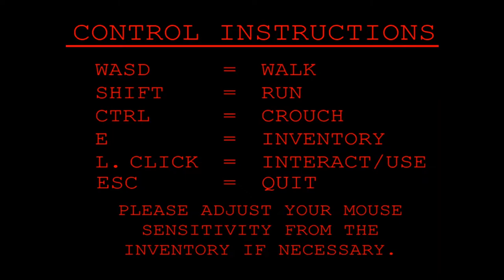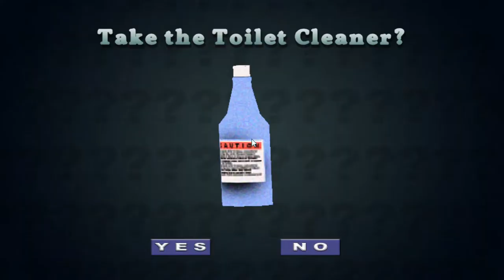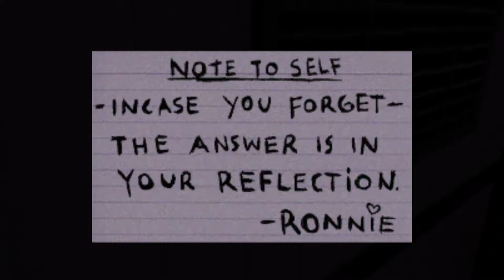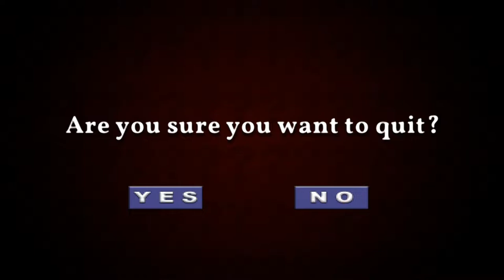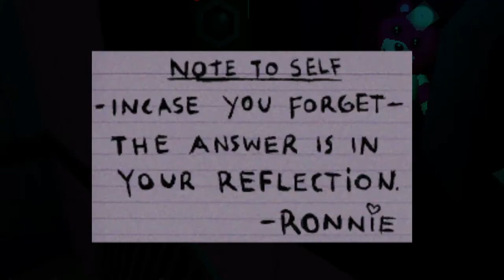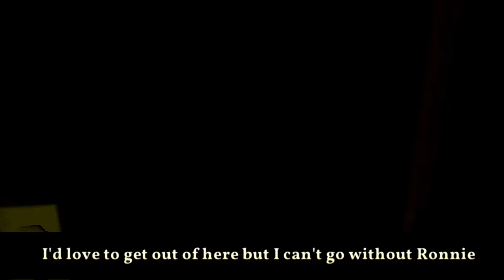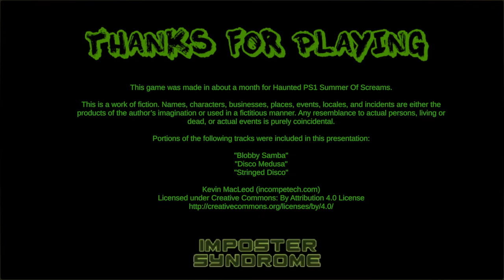Death Flush: A Horror Game Where Freddy Krueger Is the King of Toilets and Makes Horrible Puns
Death Flush is a game where you start off as Ronnie, an adult man who is afraid of going to the bathroom. Why... you may ask?! Because his grandpa met his demise at the hands of a Freddy Krueger type character that has... A TOILET SEAT AS HIS HAND? Okay then. There's also a teddy bear called Doctor Strawberry aaand let's just say this game takes you all over the place. Definitely a better love story than Twilight.

Featuring wooden voice acting, cryptic puzzles, and bathroom puns to last for days, Death Flush is spine tingling retro style terror.

This game was made in about a month for the Haunted PS1 Summer of Screams. My primary inspirations were Nightmare on Elm St. and Silent Hill.